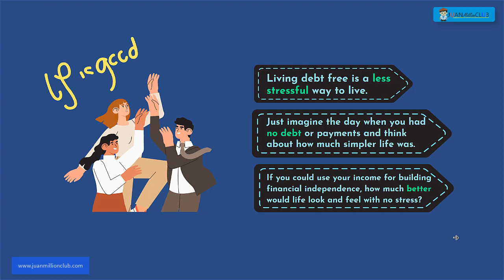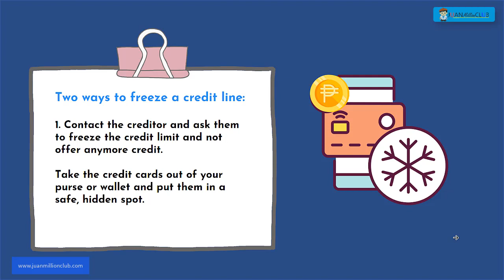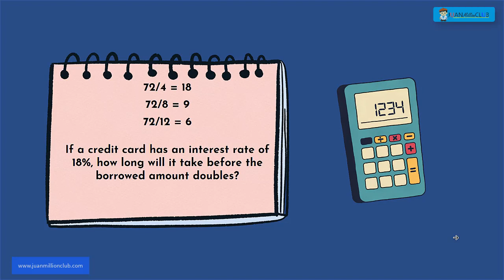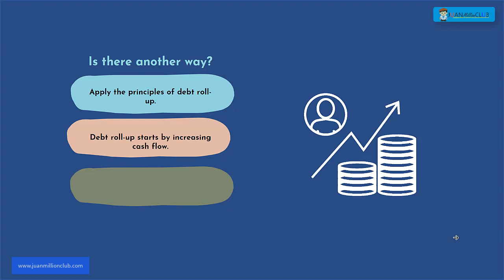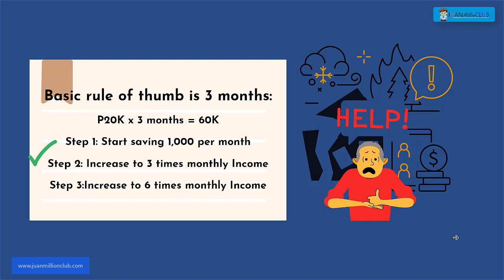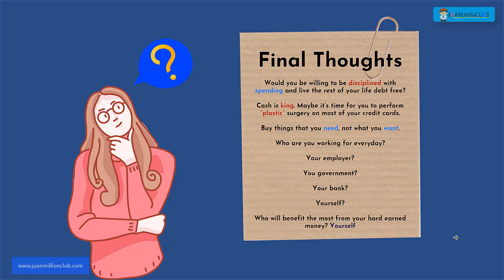Debt Management (animated)